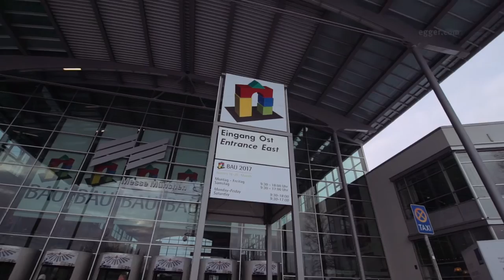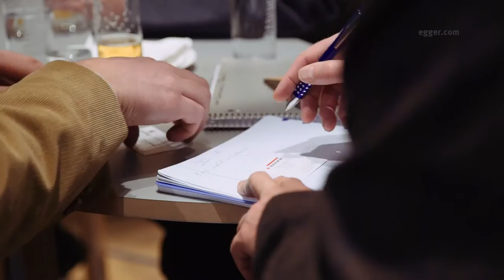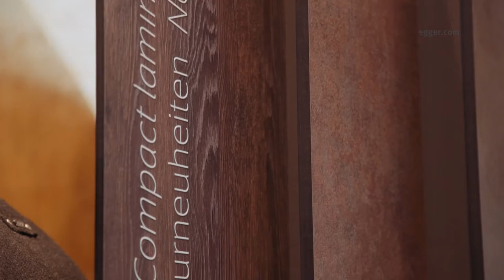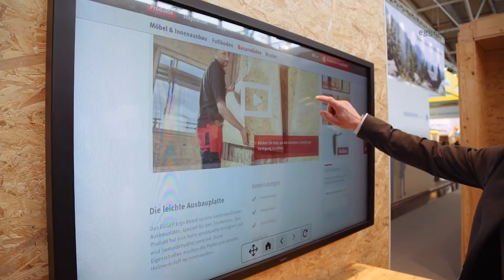EGGER auf der BAU 2017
Vom 16. bis 21. Januar 2017 präsentierte EGGER auf der Weltleitmesse BAU in München zahlreiche Neuheiten aus den Bereichen Möbel und Innenausbau, Fußboden und Holzbau. Lassen Sie sich inspirieren!